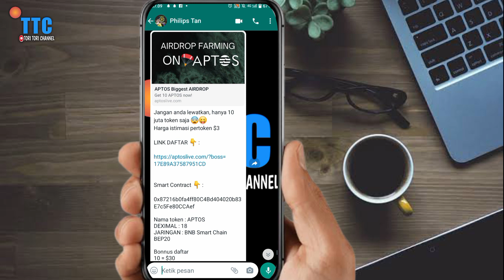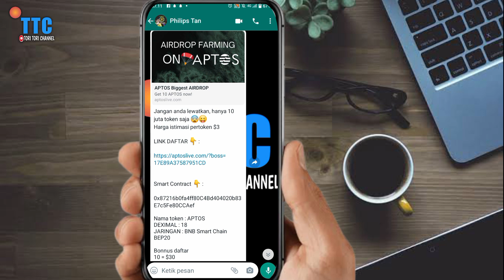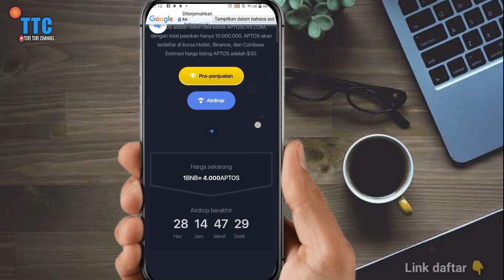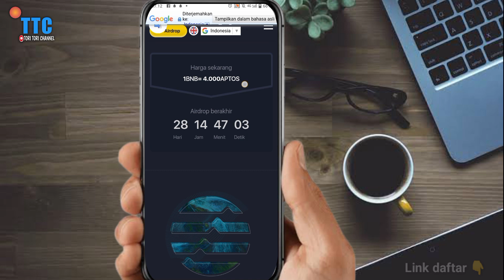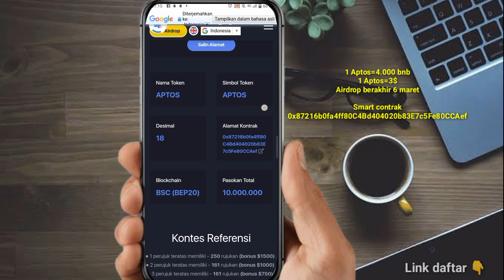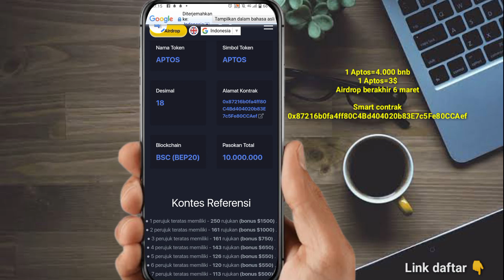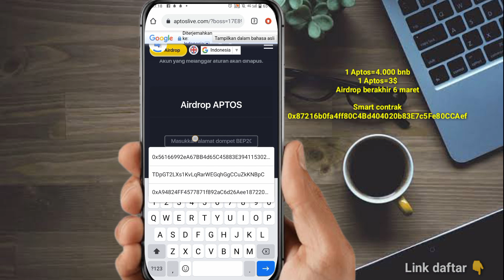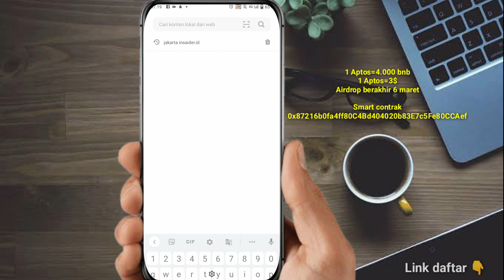MANTUL‼️APTOS BAGI BAGI TOKEN SAMPAI 6 MARET GARAP SEKARANG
APTOS bagi bagi token atau air drop event ini sampai 6 Maret jangan sampai ketinggalan mining aptosnya guys satu APTOS 3$

Salin smart contrak nya👇
📌0x87216b0fa4ff80C4Bd404020b83E7c5Fe80CCAef

bonus daftar 30$